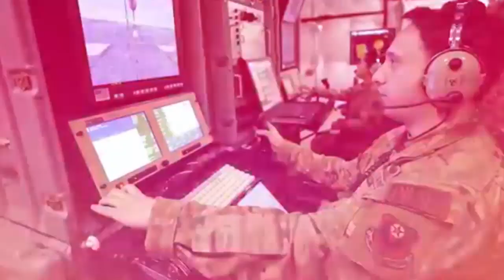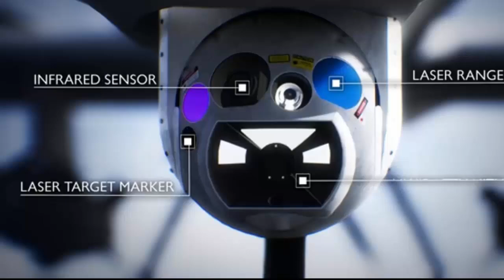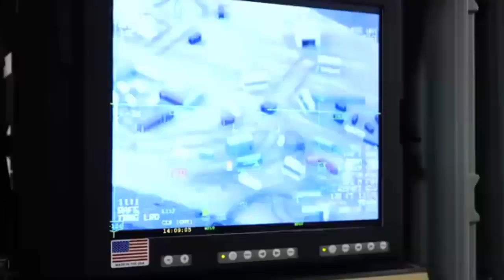The UK’s new armed drones known as SkyGuardian Delivers to Royal Air Force! 2nd MQ 9B Reaper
The UK’s new armed drones known as SkyGuardian internationally, but renamed ‘Protector’ by the UK will begin test flights in the UK next month after the Civil Aviation Authority agreed to new airspace rules around Royal Air Force Waddington. The newer drone has further range and longer endurance, as well as being capable of carrying more weapons. The UK is replacing its fleet of ten Reaper drones with up to 26 of the new Protector drones.